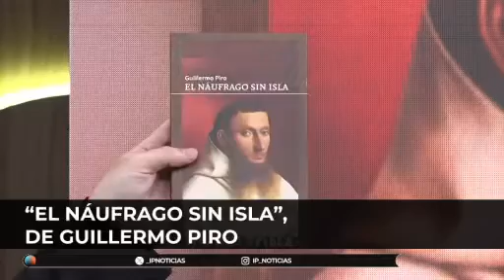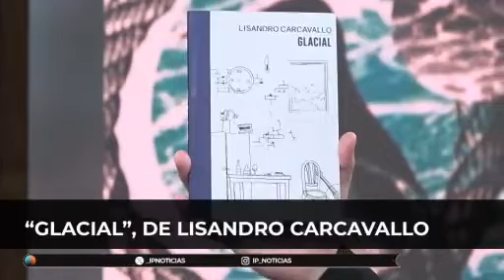IP Mención Premio de la Crítica: "El náufrago sin isla"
Maxi Legnani en IP Noticias
Gracias por la mención